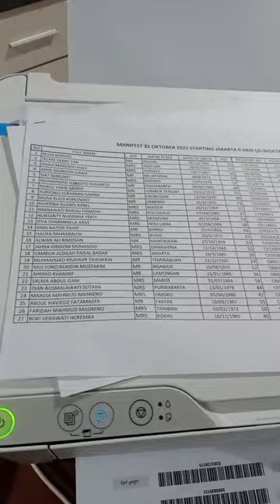persiapan penerbitan siskopatuh umroh